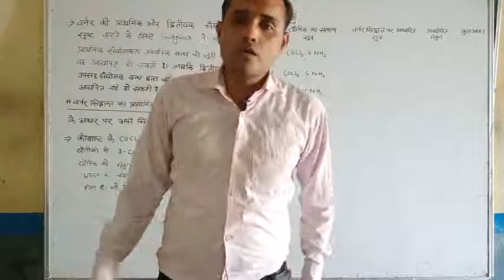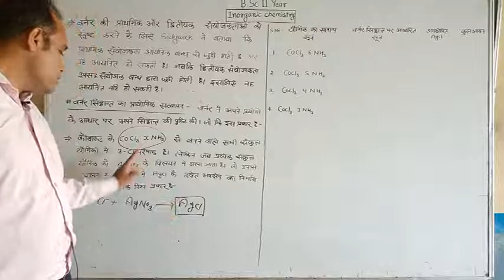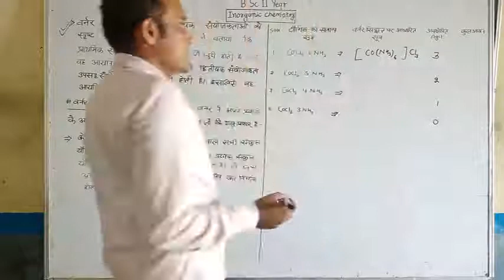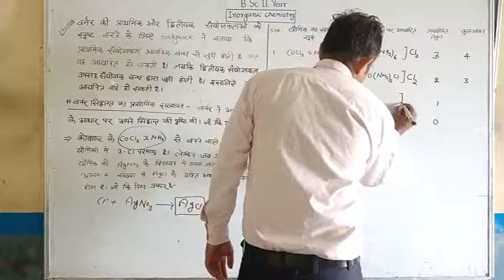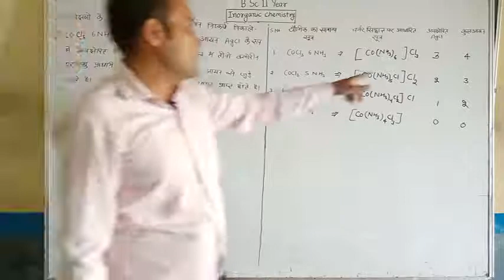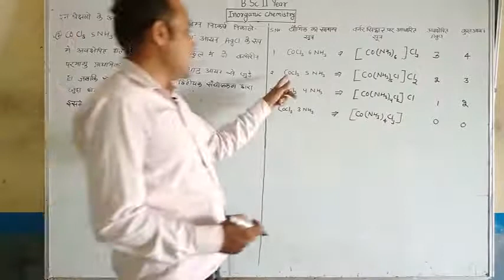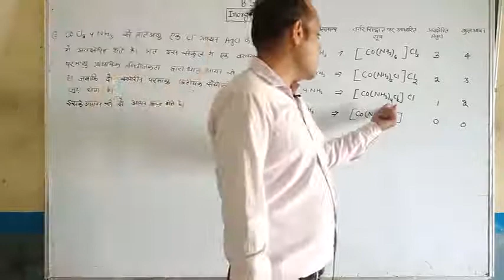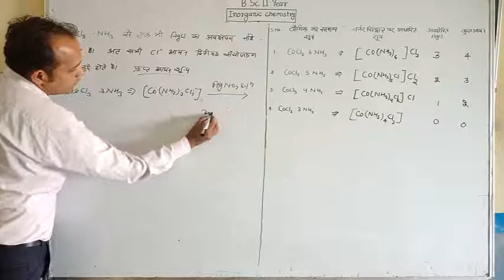Unit II Coordination Compound Part 7 || Inorganic Chemistry || B.Sc. II Year || Balram Sir